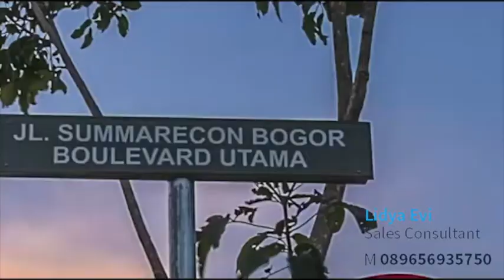MAHOGANY ISLAND | CANOO RIVER SIDE PREMIUM RESIDENCE | SUMMARECON BOGOR | 089656935750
Summarecon Bogor Cluster Mahogany Island Perdana
SUMMARECON BOGOR "NEW CITY, NEW ENVIRONMENT, NEW LIFE"

Luas ± 500 Ha
Developer : Summarecon Bogor
WHY Summarecon Bogor

1. Lokasi
Bogor ke arah Ciawi, berdekatan dengan Kota Bogor.
lokasi yang sangat strategis untuk dijadikan investasi dan rumah hunian kedua yaitu di Selatan kota Jakarta.
2. Luas 500 Ha dengan kontur tanah berbukit
3. Berada di Ketinggian 300-500 Meter Dari Permukaan Laut. Dengan ketinggian tersebut Summarecon Bogor memiliki udara yang sejuk. Summarecon Bogor termasuk kategori daerah sehat dengan tingkat polusi rendah sekali.
4. View
Gunung Salak, Gunung Gede, Gunung Pangrango dan Gunung Pancar.
5. Density
38% bangunan, 62% open space dan area hijau.
6. dikelilingi oleh Rainbow Hill Golf Club 27 Holes, Gunung Geulis Golf Rwsort 36 Holes
Total 63 Holes, 210 Ha
7. Designer
SWA yang merancang di California yang berbukit-bukit dan designer Hadiprana (Studio Air Putih)
8. Price
Summarecon Bogor memberikan keuntungan besar kepada konsumen yang ingin mendapatkan Cluster mewah dengan harga Perdana dan harga Pandemi
9. Developer ternama dan sukses membangun kota di Kelapa Gading, Bekasi, Serpong, dll.
Kempatan hanya 1 x untuk mendapatkan perumahan baik dan harga bagus.

Tipe yang dipasarkan :
1. The Mahogany
Tipe M (7x16)
Tipe G (9x16)

2. The Mahogany Island
Kavling 10 x 20 m²
Kavling 10 x 23 m²
Kavling 10 x 25 m²

3. The Agathis Golf Residence, View Lapangan Golf
Tipe A (10x18)
Tipe T (12x18)

NUP Sekarang Juga !(AVAILABLE)
- VVIP Pass Mahogany : Rp. 20 Jt ( SOLD OUT)
- VVIP Pass Agathis Golf Residence : Rp. 30 Jt (SOLD OUT)

Info LENGKAP :
LYDIA
HARCOURT HARMONY
GADING SERPONG